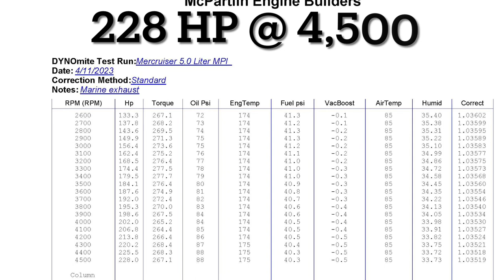Mercruiser 5.0 Liter MPI engine dyno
Engine dyno pull of a bone stock marine Mercruiser 5.0 liter MPI with marine wet exhaust.
Small block Chevrolet 305 cubic inches.
Mercruiser multi point fuel injection.

Dyno pull sweep from 2,600 rpms to 4,500 rpms.